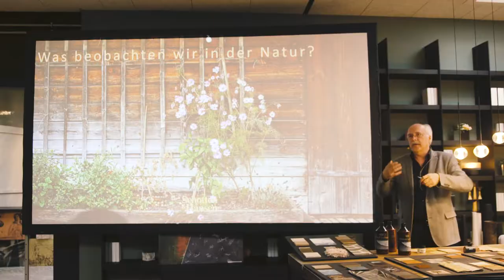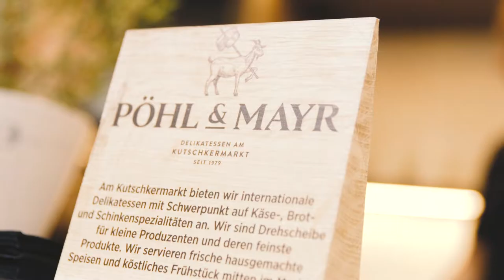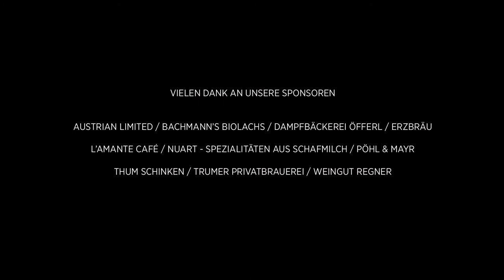FORMDEPOT SALON 2018 | VIENNA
FORMDEPOT SALON 2018 | STAGE FOR CRAFTS, ARCHITECTURE AND DESIGN |  Creative Direction: IDENTITIES | Video: Andreas Waldschütz

34 participating companies | 36 national and international brands | 1695 visitors

New design highlights, innovations, unique materials, surfaces and creations of the members of FORMDEPOT and their brand partners were presented to the visitors of FORMDEPOT SALON 2018  in an intimate ambience and relaxed atmosphere over three days.

The companies involved:

AGAPE / ANDREAS REIMANN / BODENHOLZ / BREITWIESER / DIESEL LIVING / DORNBRACHT / EXTREMIS /
FEINER / FELKEL / GEISCHLÄGER / GIRA / HESSL / INVEOO / KARAK / KRAMER & KRAMER / LAUTER / MAFI /
MANDL & BAUER/ MATTEO BRIONI / MAYR & GLATZL / MM LAMPADARI /MOLTO LUCE / MOROSO / MOSA /
MOSAICO MICRO / NERO SICILIA / PERLUDI / RAUMSINN / RODA / SCHOTTEN & HANSEN / SICIS /
STEFAN KNOPP / STUDIO NOV24 / SUNSQUARE / WEVER & DUCRÉ / XAL